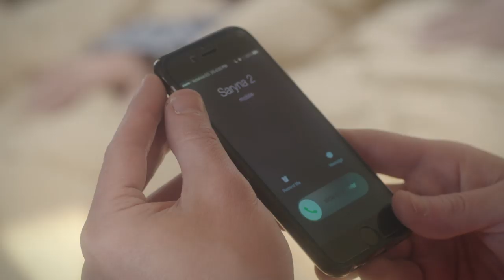مسلسل ارض النعام | الحلقه الحاديه عشر_بطوله :رانيا يوسف ,احمد زاهر, سوسن بدر ARD EL NAAM SERIES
يروي المسلسل ثلاث حكايات رئيسية: حلا (رانيا يوسف) التي تعاني من قسوة عمها الذي

الإنتاج:
The Gate Media Group
عاطف كامل
زكي عبدالحميد